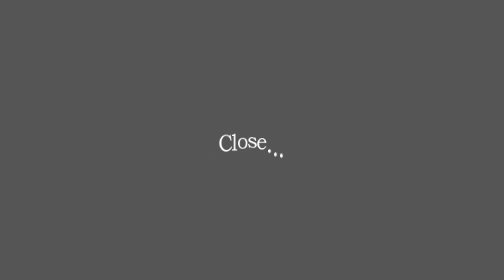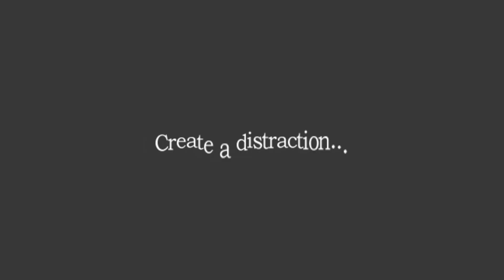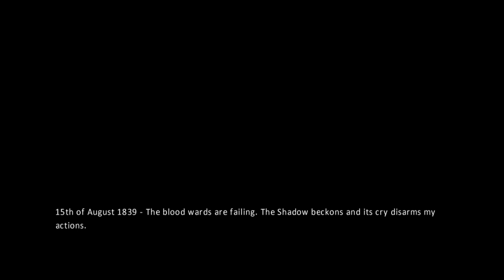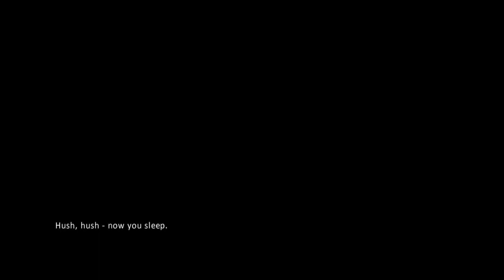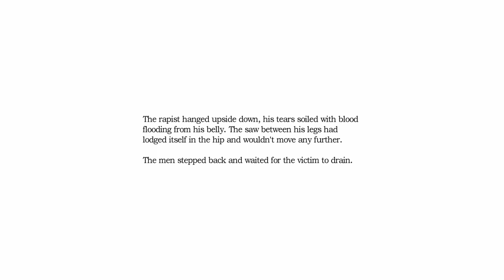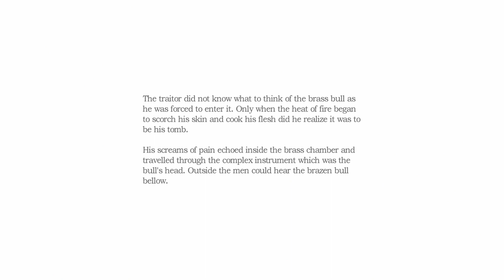Amnesia: The Dark Descent - Part Four - SHAKESPEARE!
We found Shakespeare y'all!

Add my gamertag @holywarrior410

@Rippinthepiss - Twitter
@Rippinthepi55 - Instagram & IGTV